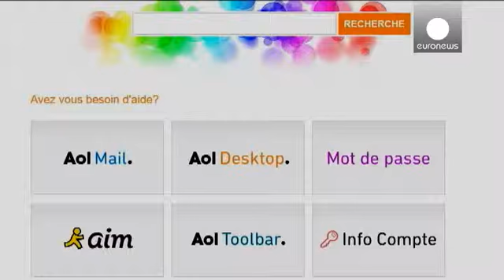Verizon agrees to buy AOL in €3.9 billion deal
US telecoms giant, Verizon, is to buy AOL, the one-time king of the internet, for some 3.9 billion euros.

The all-cash and debt absorption deal will give Verizon, America's largest mobile operator, access to AOL's advertising and content businesses, such as Huffington Post, MovieFone and TechCrunch.

Tim Armstrong, who has led AOL's transformation into one of the most successful advertising technology companies, will continue to head the company after the sale, with AOL becoming a wholly owne…